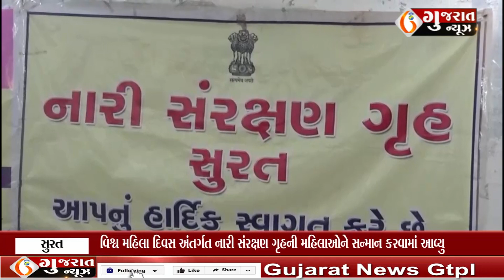વિશ્વ મહિલા દિવસ અંતર્ગત નારી સંરક્ષણ ગૃહની મહિલાઓને સન્માન કરવામાં આવ્યું